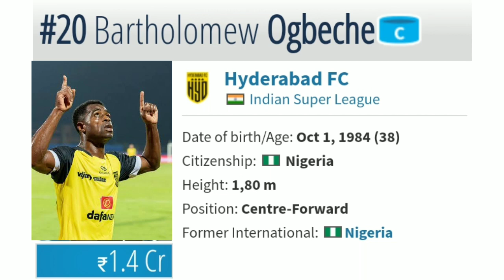North East United fc completed the singing of Bartholomew Ogbeche || NEUFC transfer update